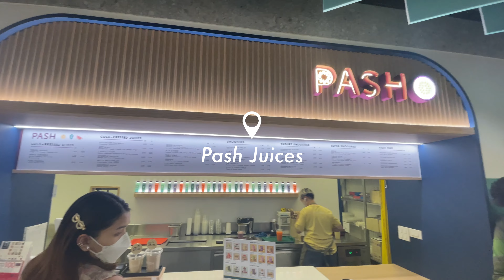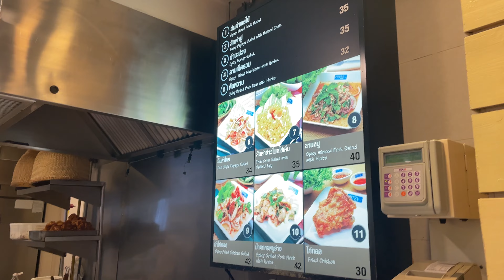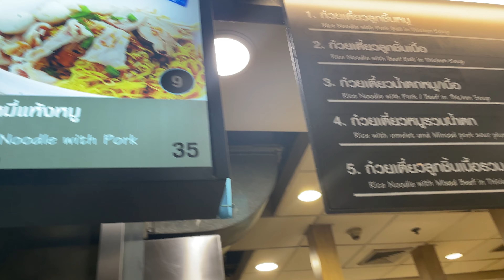BANGKOK VLOG🇹🇭Train market, Enjoy Thai food at Pier21 in Terminal21, Going back to Tokyo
Sharing our moments in Bangkok, Thailand🇹🇭✈️
We enjoyed tons of Thai food at our last day of Bangkok trip!

▷About us
Hi! We are Mina and Genji and we're based in Tokyo, Japan! On our channel we share what it's like to live in Tokyo, fun places, homemade Japanese, Korean, Philipino foods and more. We hope you enjoy!

Genji:@_genchang_
Mina:@minasummerxx